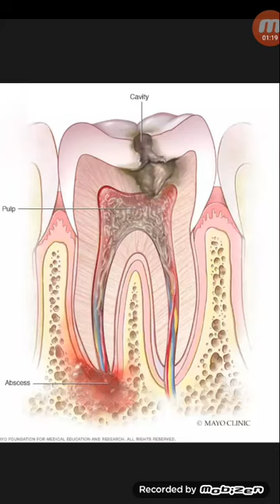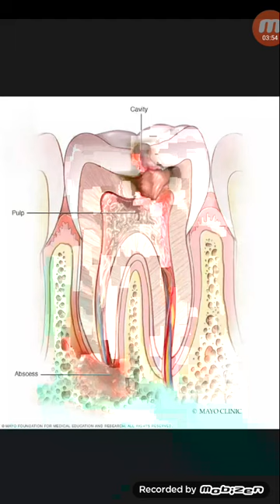দাঁতের রুটক্যানেল ট্রিটমেন্ট এ কতদিন সময় লাগে...